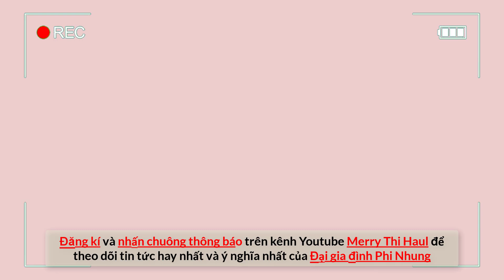Nghẹn ngào giây phút nghệ sĩ Việt đến thăm Phi Nhung, đều có một hành động này khiến ai cũng khóc